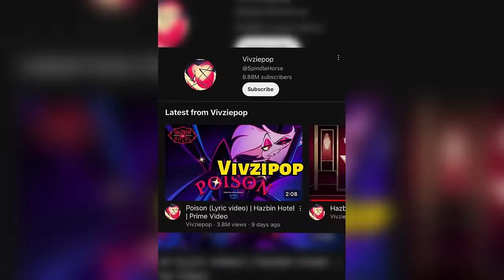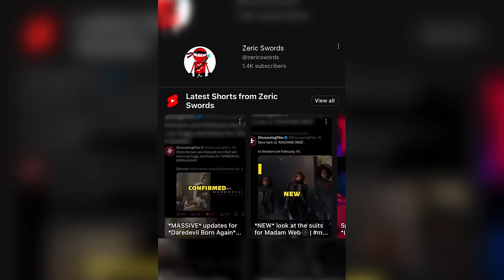YouTubers in 2024 be like…@verbalase